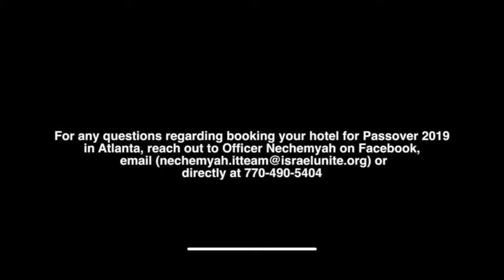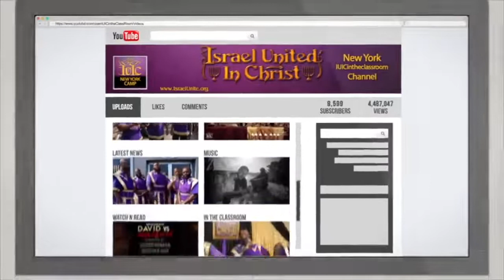The Israelites: We Were Brought To America To Remember Who We Are!!!IUIC